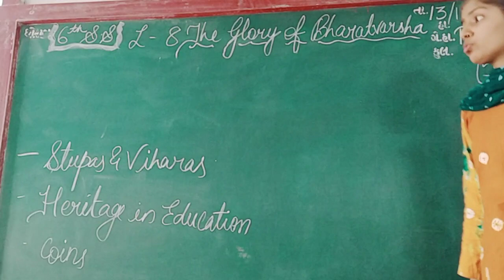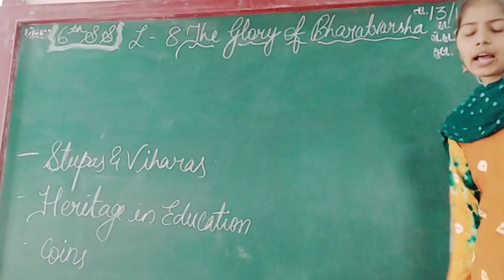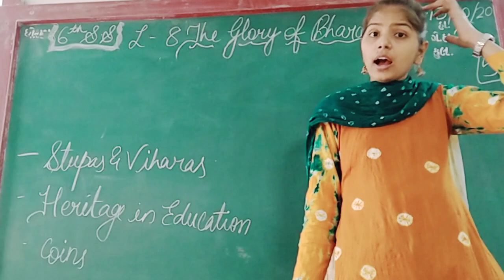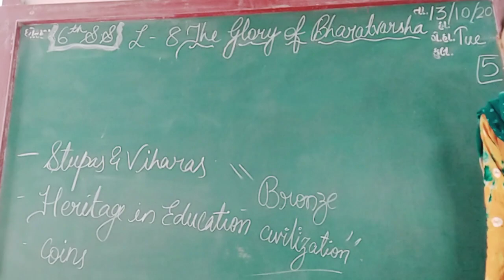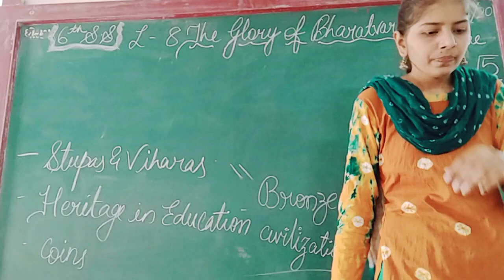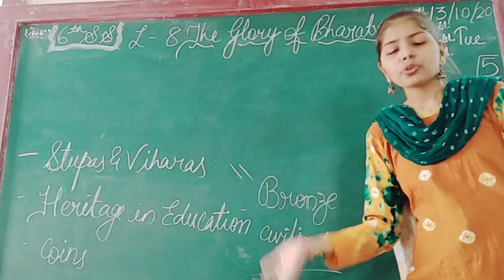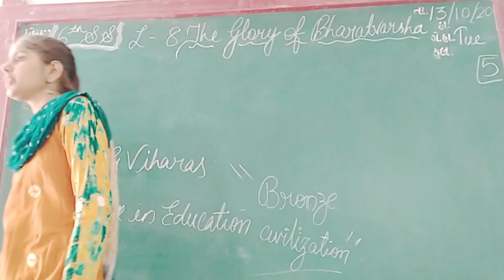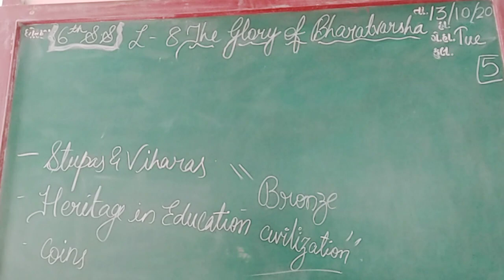ENG MED STD 6 SUB S S CH 8 P 5